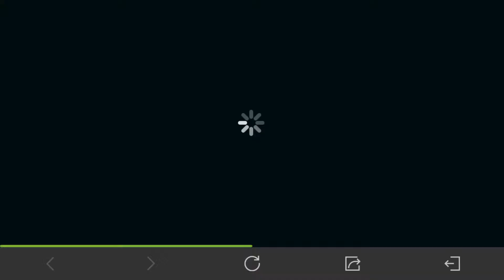Call Of Duty Mobile - **FREE EPIC KILO 141 & MORE!!*VIEWING INDIA REGIONAL PLAYOFFS DAY 1!!**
Hey again,
If you have been online in the last couple plus days in the Asia Pacific Regions and possibly others, there has been inbox messages about being able to watch for FREE REWARDS!! I had meant to record the items from my inbox but it didn't work so I'm sorry this video is a bit odd but I made what I could be going into the loadout to show you the items! I believe it was 120mins of streaming to unlock all of the rewards and you can see the order of them in the video! I hope some people atleast got to view and get some cool free rewards!
PEACE
LilMonkeyyMoo